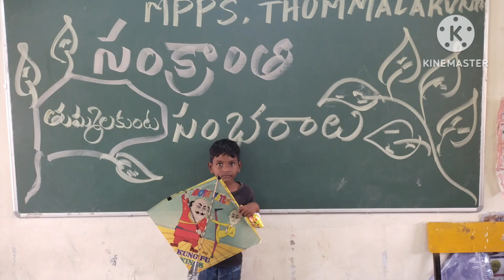January 8, 2024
సంక్రాంతి సంబరాలు... MPPS..తుమ్మల కుంట...